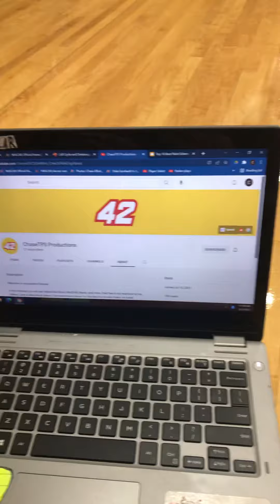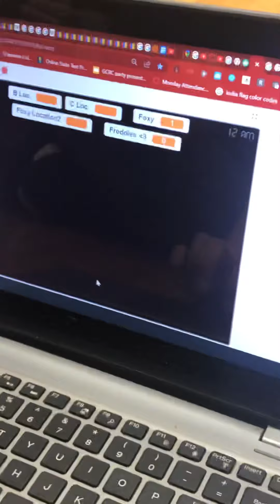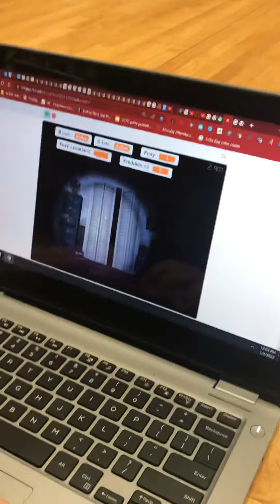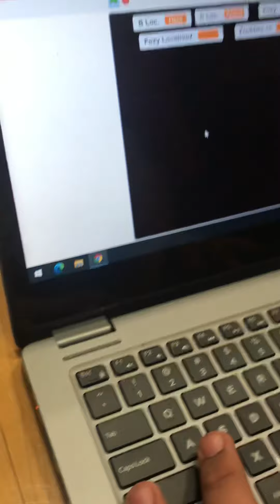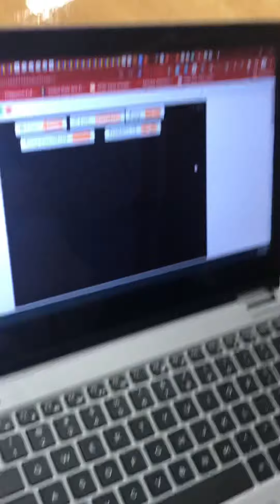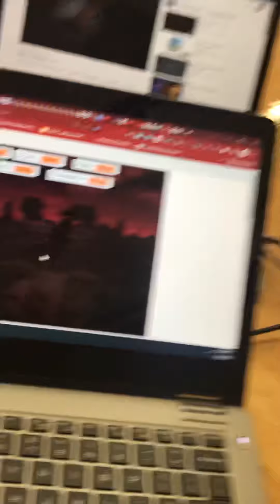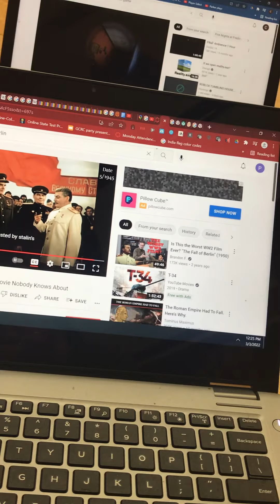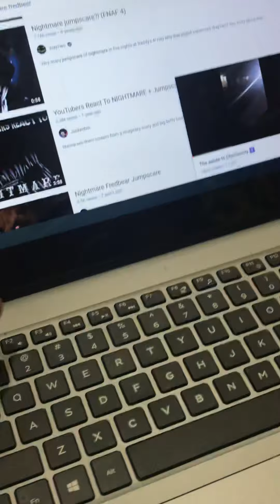😳We play FNAF 4 ! It’s the scariest one 😱